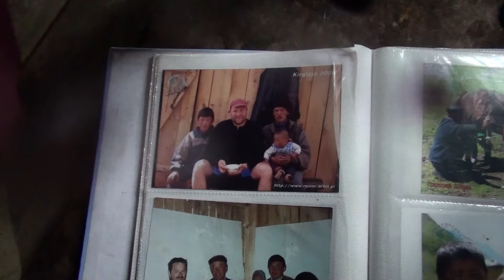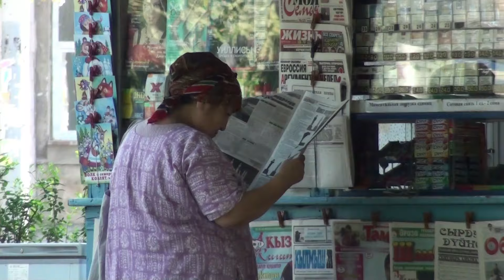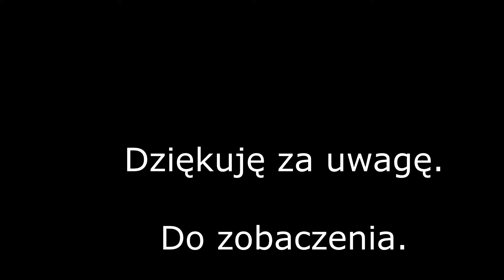KIRGISTAN ROWEREM. 2009 ROK.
Film z rowerowej wycieczki do Kirgistanu, z 2009 roku. Niewiele dialogów, raczej same przebitki z drogi, ale może komuś cokolwiek z tego, co udało mi się złożyć, przypadnie choć trochę do gustu.
To był mój pierwszy wyjazd z kamerą, jak się okazało, nie ostatni.

Nie posiadam Patronite'a, ale jeśli w ramach wsparcia kanału i przyszłych działań chciał(a)byś postawić mi kawę, chętnie przyjmę

Jeśli film się spodobał, poproszę o subskrypcję kanału.

Music from Youtube library and Pixabay:
1. Ceremonial Library - Asher Fulero
2. Never Surrender - Anno Domini Beats
3. My lonly journey - Music by AleXZavesa from Pixabay
4. On the road - Music by Chillmore from Pixabay